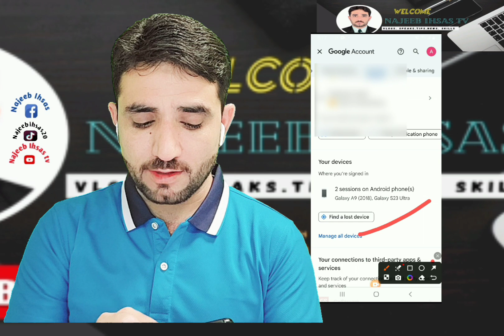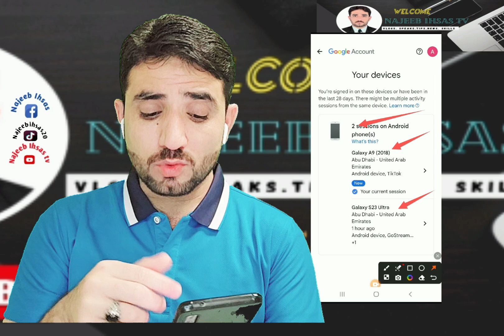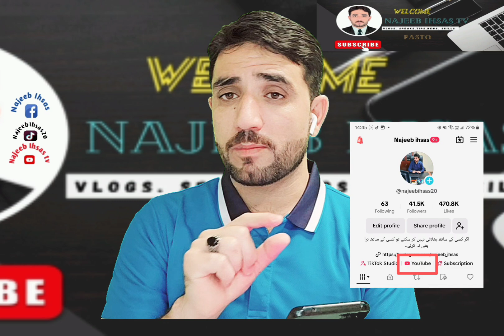how to check where login. mera Gmail kaha kaha login hai. خپل جی میل اکاؤنٹ ضرور چیک کڑئ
chack your Gmail account login
mera Gmail account kaha login hai
how to check where login Gmail account